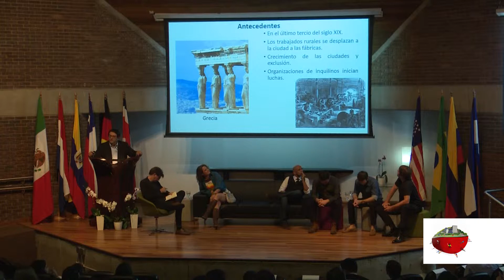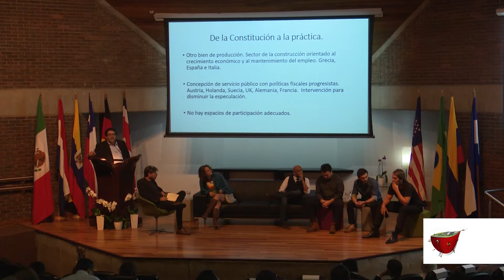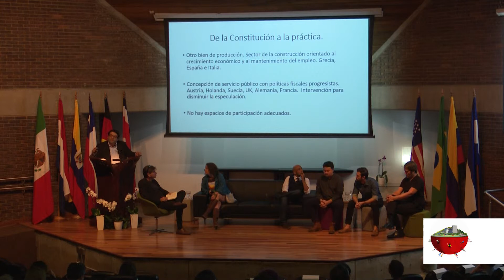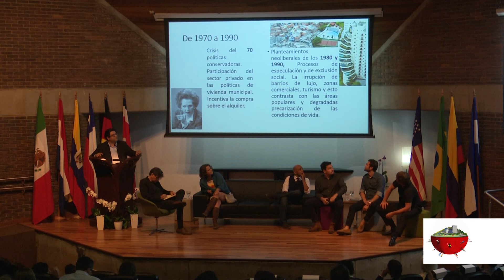Panel: ​Lic. Germán Pochet Ballestero